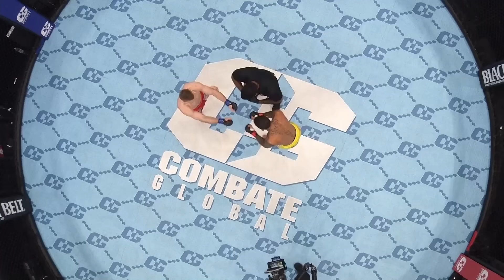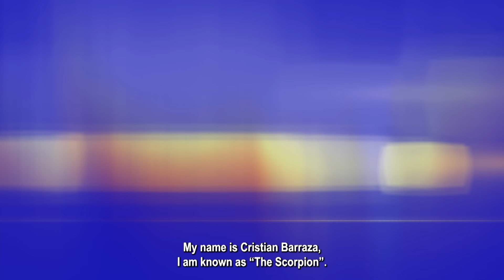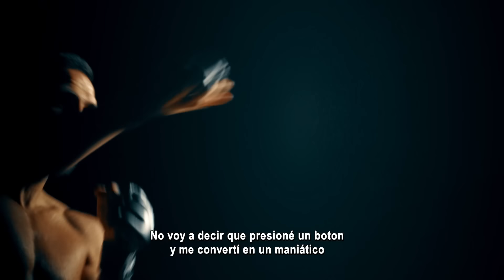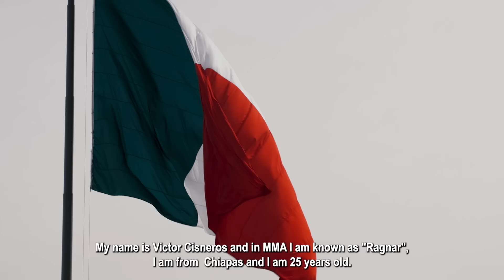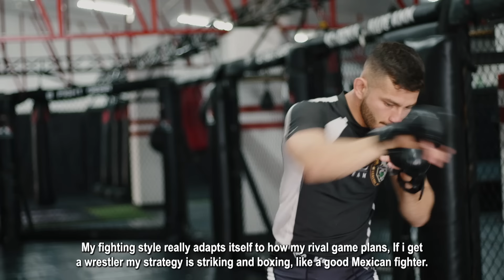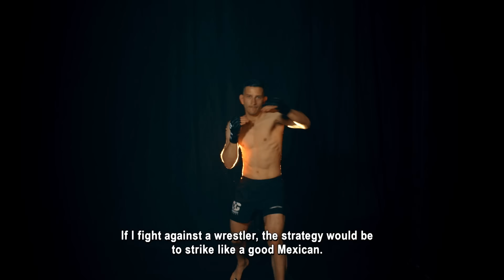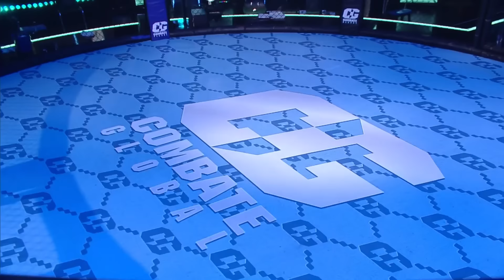COMBATES INTENSOS| EPISODIO COMPLETO | Combate Global 51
¡No te pierdas la acción más intensa de MMA en este episodio de Combate Global! Disfruta de combates emocionantes y adrenalina pura en La Jaula.

CARTELERA ESTELAR
Sean Mora vs Victor Cisneros
Nadine Abbott vs Ariana Melendez
Kyle Estrada vs Cristian Barraza

PRELIMINARES
Sebas Santana vs Jimmy Sandlin
Leandro Soares vs Elias Garcia

00:00 Intro
01:50 Leandro Soares vs Elias Garcia
27:45 Sebas Santana vs Jimmy Sandlin
57:55 Kyle Estrada vs Cristian Barraza
01:14:00 Sean Mora vs Victor Cisneros
01:47:05 Nadine Abbott vs Ariana Melendez